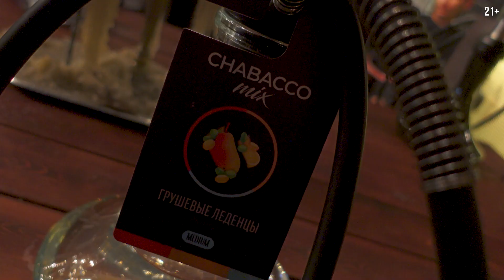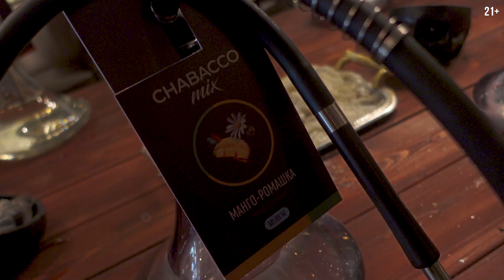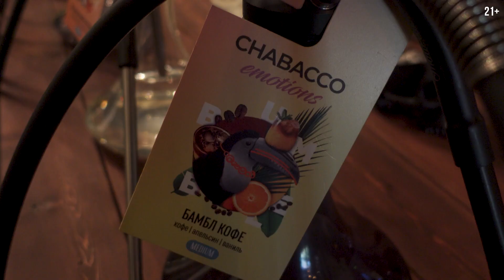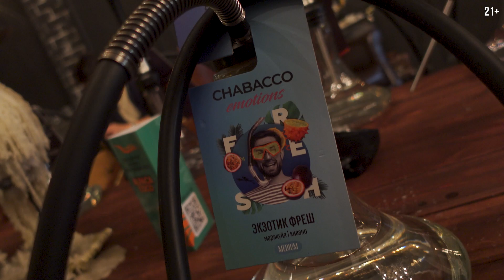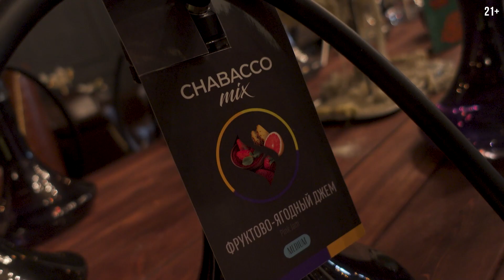Дегустация бестабачной смеси Chabacco в Алматы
Побывали на дегустации бестабачной смеси Chabacco, которая прошла в Tangiers Lounge на Сатпаева.

Познакомились с новым крепким продуктом Hook by Chabacco.